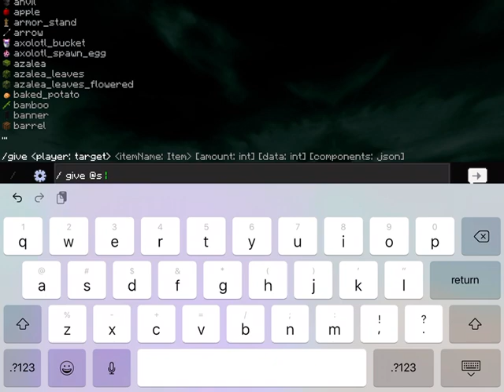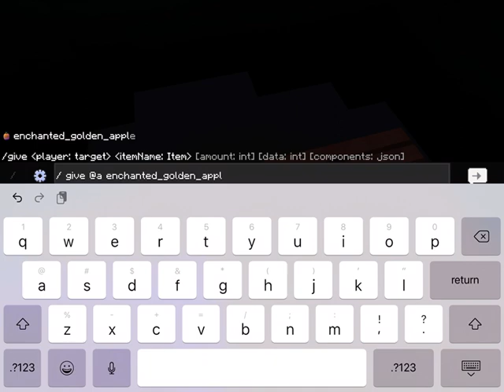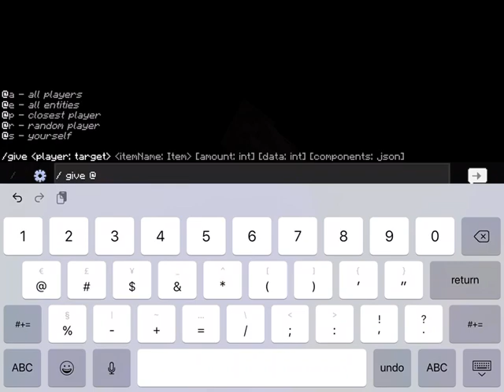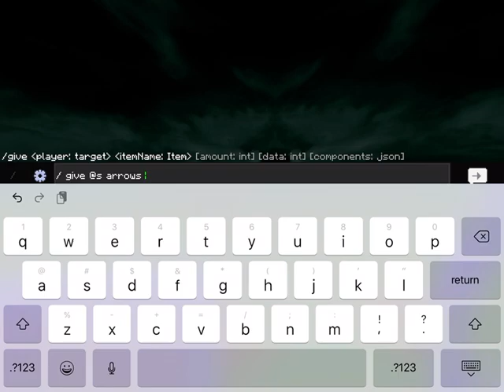I attempt to kill XSuperFog part 2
Sub to waveweaver